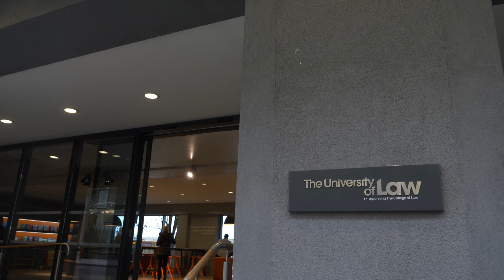Solicitor Series: Discover Your Type of Law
Interested in becoming a solicitor? We recently caught up with attendees of our Solicitor Series workshop to see how it helped them on their journey towards securing a training contact.